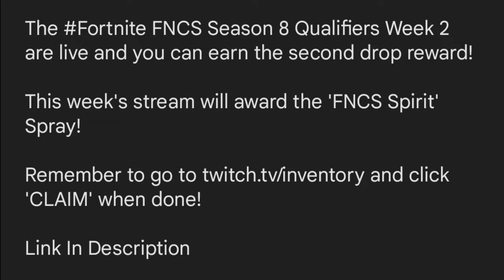Free New FNCS Spirit Spray Chapter 2 - Season 8 Drop Available